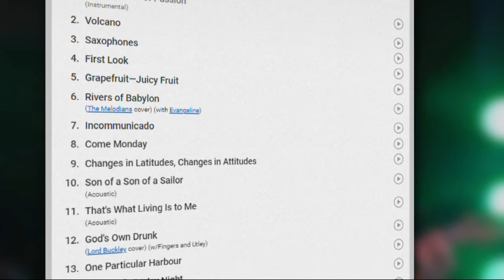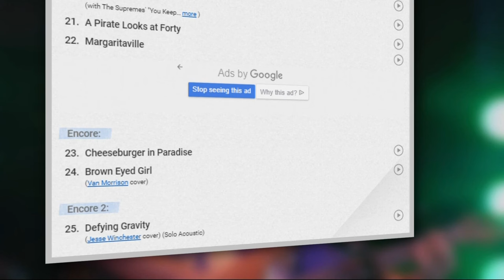Jimmy Buffett's sea plane touches down on the Willamette | KGW Vault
The "Margaritaville" singer passed away last week at the age of 76. Here's a look at his big entrance to Portland back in 1992 ahead of a show at Civic Stadium, now known as Providence Park.